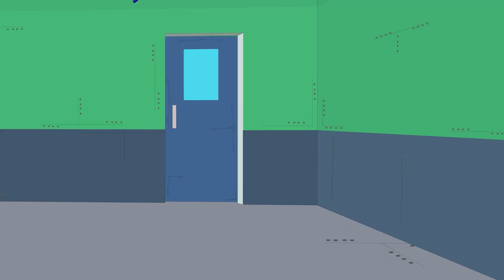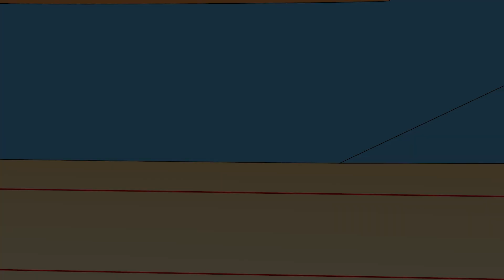Among Us Animation | What Are You Watching, Green ? | Among Us Funny Moments